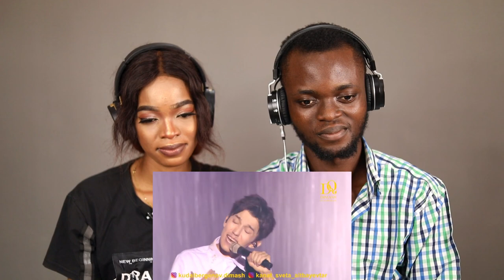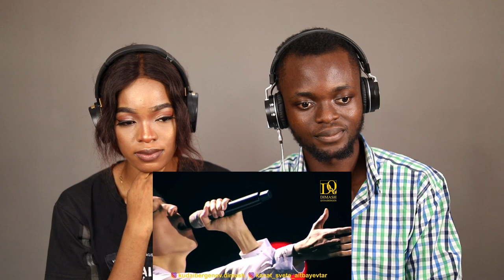OUR FIRST TIME HEARING Dimash Qudaibergen | Daybreak REACTION!!😱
1)This video has no negative impact on the original works (It would actually be positive for them)
2)This video is also for teaching purposes.
3)It is positively transformative in nature.
4)I only used bits and pieces of videos to get the point across where necessary.